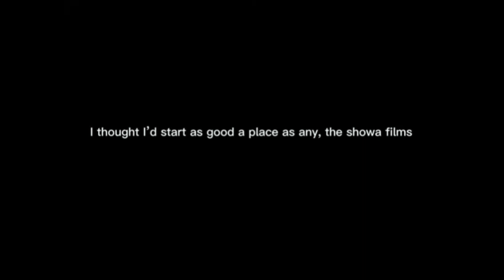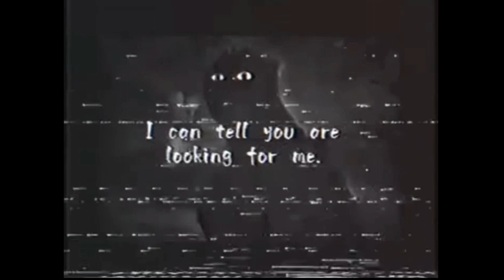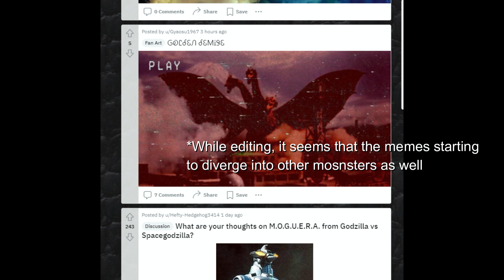Godzilla Analog Horror | Going Obscure Shorts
A new analog horror series makes its first appearance, a series no one would expect.

Edited, narrated and written by: Gabe
Thumbnail by: Matt